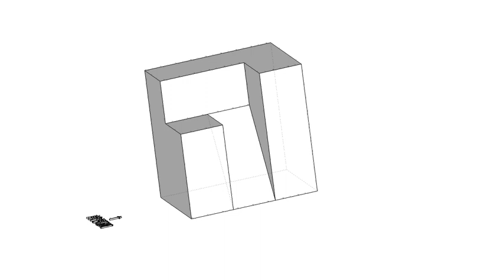育才出版測驗本第44頁第03題-等角圖展示